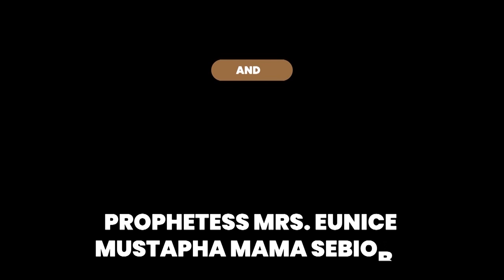IRI OWURO MORNING DEW June 15th 2021